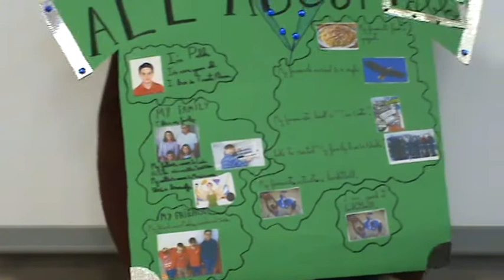All about Pablo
Pablo talks about his family, friends, hobbies.